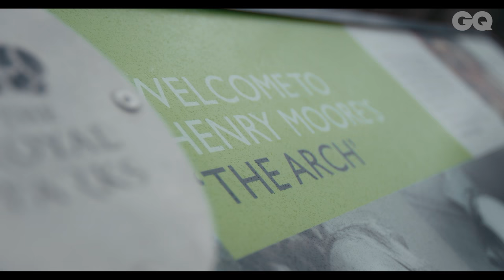Burberry February 2017 Show: Everything You Need to Know | LFW | British GQ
You've seen the Burberry February 2017 catwalk show at London Fashion Week, now find out everything you need to know from GQ Fashion Director, Robert Johnston.

British GQ takes an exclusive first look at Burberry’s February 2017 menswear collection, designed by Christopher Bailey and inspired by sculptor Henry Moore. If you want more (or should that be "Moore"?) take a look at the full shoot

CREDITS
Photographer: Daniel Burdett
Styling: Grace Gilfeather
Grooming: Lee Machin
Fashion Assistant: Jake Pummintr
Models: O'Shea at Select and Alistair at Elite
Featuring: Robert Johnston
GQ.co.uk editor: Conrad Quilty-Harper